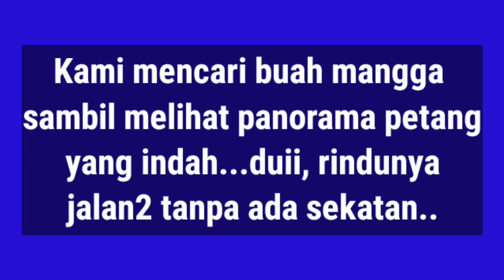Santai petang menghirup udara segar jumpa mangga muda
Aktiviti ini sekadar melepas lelah kerana stress pkpd, ruoanya ini tidak sia2 sangat berbalo dinikmati dengan penuh kesyukuran.

Semoga kalian terus bergabung dalam channel ini. Terima kasih. Amin.